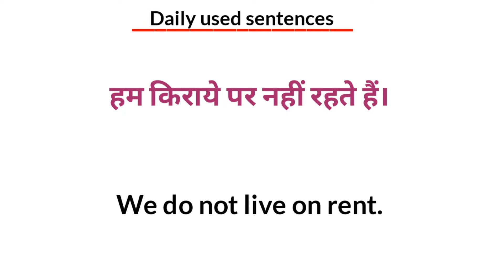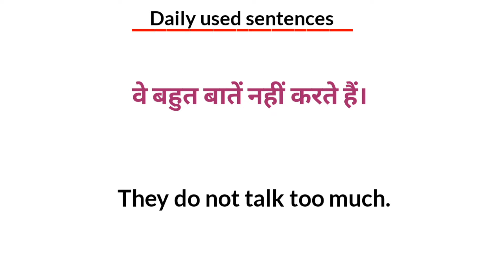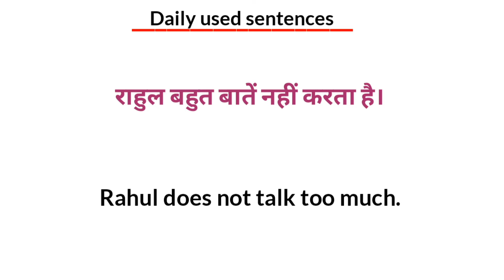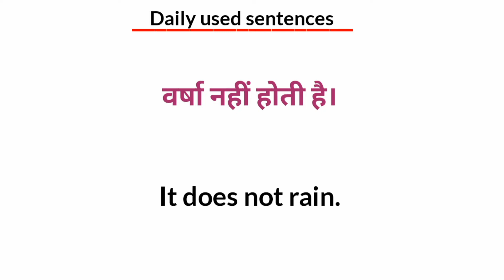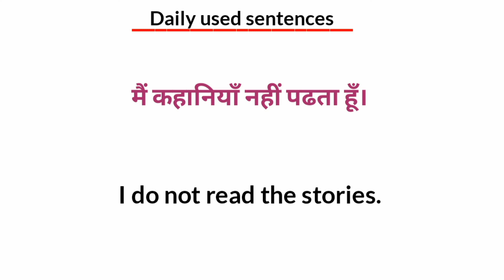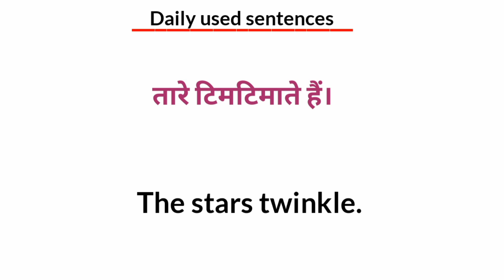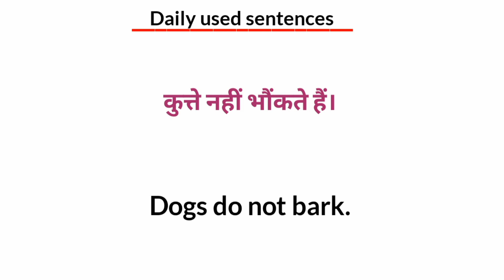अंग्रेजी पढ़ना कैसे सीखे | इंग्लिश पढ़ना कैसे सीखे | अंग्रेजी बोलना कैसे सीखे | english kaise sikhe